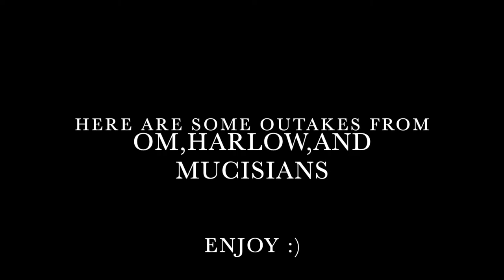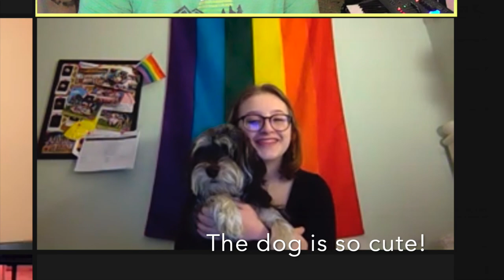Daniel Pearl Magnet High School World Music Day 2020 (Spring Edition)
Due to the pandemic we are going virtual for our annual celebration of World Music Day to honor Daniel Pearls life and work. Enjoy the music.